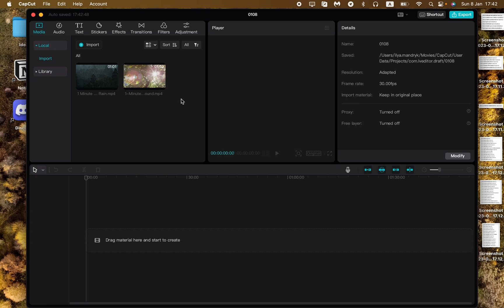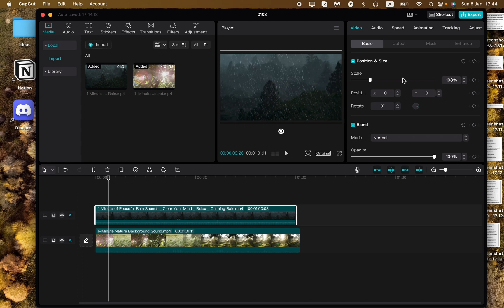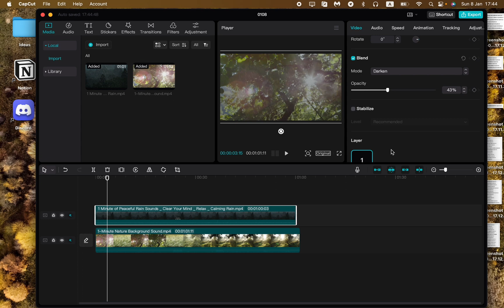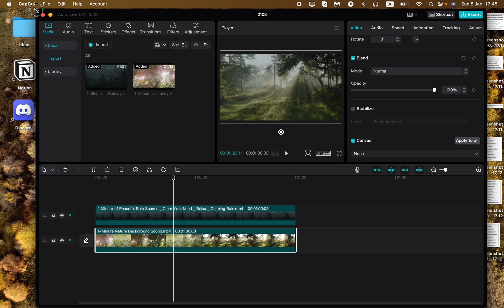How To Use Overlay in CapCut PC (All Features) 2023 | Windows & MacBook | Latest update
Now You Know How To Use Overlay in CapCut PC (All Features) 2023 | Windows & MacBook | Latest update